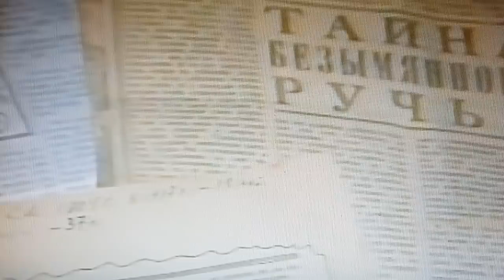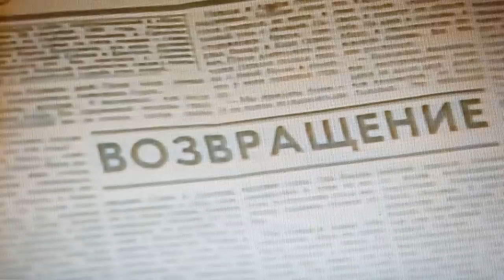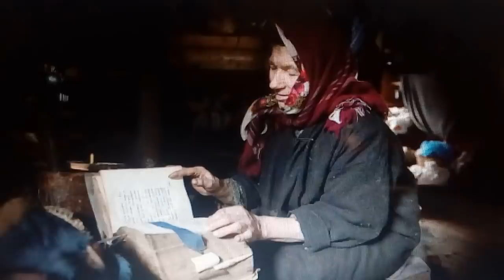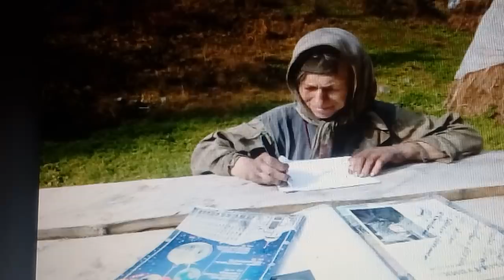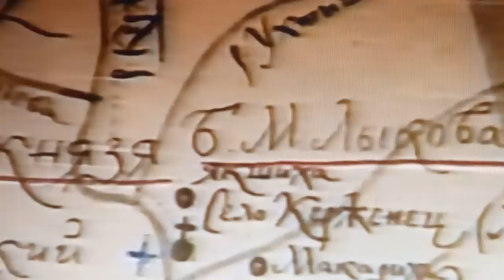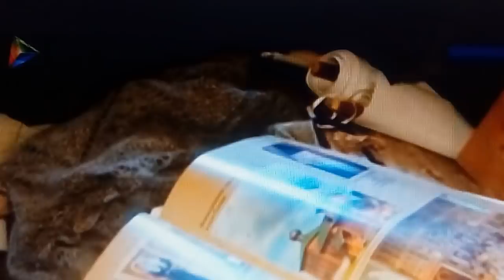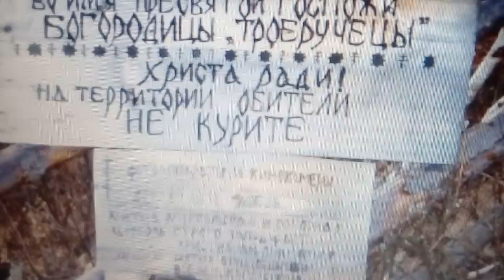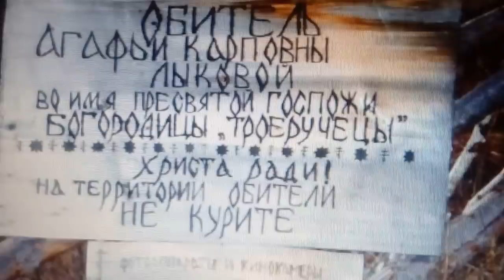СТРАШНАЯ ТАЙНА АГАФЬИ РАСКРЫТА И КТО ЖЕ ОНА 5.03.2018 г.